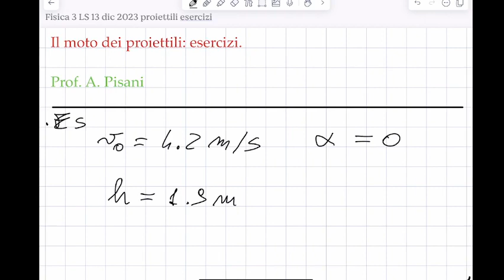LSFBC3.13dic23 Il lancio dei proiettili: esercizi.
Il lancio dei proiettili: esercizi.

  Applicazioni dei principi della dinamica: lo studio del lancio di un proiettile ad angolo zero e i quota. Discussione.

Le lezioni di questa playlist sono disponibili anche presso i due  siti

e